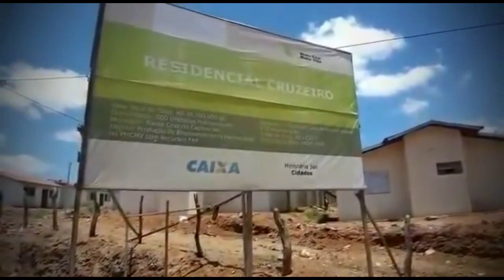MTST acusado de destruir casas populares em Pernambuco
Em nosso vídeo de hoje: MTST acusado de depredar casas populares em Pernambuco, deixe os seus comentários.  Notícias, comentários e editoriais. Jornalismo e liberdade de expressão. Informações do Piauí, do Nordeste e do Brasil. Toni Rodrigues Além da Notícia. Obrigado.